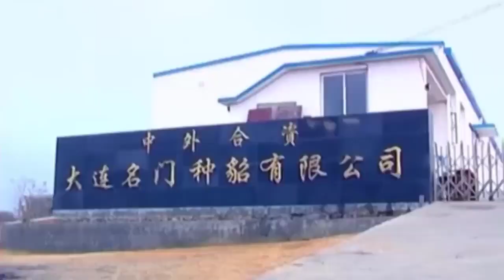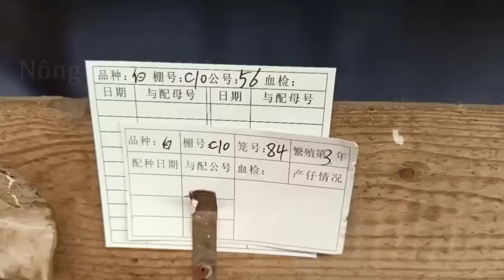The World's Largest Mink Farm in China - Let's Explore This Special Mink Fur Processing Technology